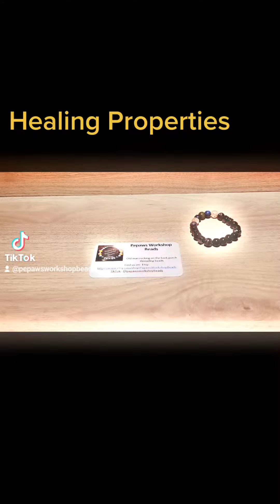Healthy Vibes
Hand crafted natural gemstone jewelry.  Intended to help with mental, physical and spiritual health.  Oh and they are nice to look at as well.